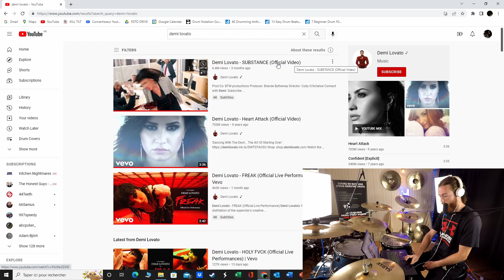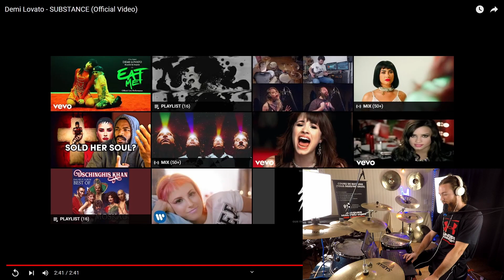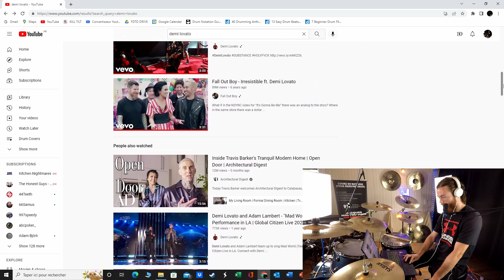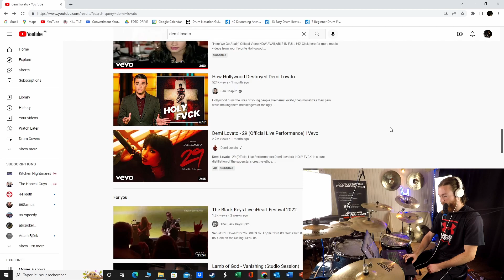METAL DRUMMER REACTS TO POP : DEMI LOVATO